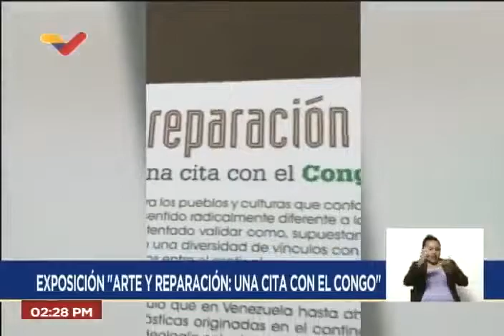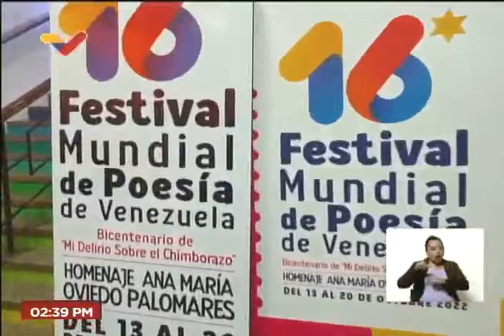Viceministra Mary Pemjean sobre los Premios Nacionales de Cultura 2022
21 de octubre de 2022. La viceministra de Cultura, Mary Pemjean, es entrevistada en el programa "Punto de encuentro" de Venezolana de Televisión (VTV) por la periodista Clara Vega sobre los  Premios Nacionales de Cultura 2022.

USDT o Bitcoin (BEP20): 0xef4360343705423a24119205eeb1de2a10fd23f4

USDT (TRC20): TQJB86JZjF5Kt1C7f322aax4iyD6x65UcV

Petros: PFfDUW3cj1WD7cUPYg9MK2EtgG5nUgVzuc